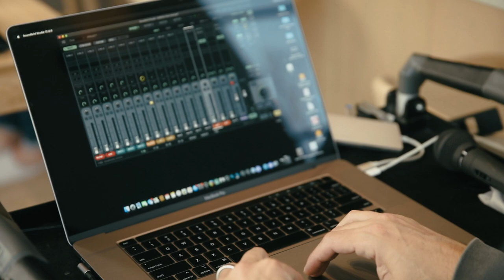MŌRIAH - Behind the Scenes of Feliz Navidad ft. Joel Smallbone (LIVE from Good Morning America)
Official BTS Video for "Feliz Navidad feat. Joel Smallbone" by MŌRIAH. Recorded LIVE from Good Morning America in New York.

Wardrobe courtesy of  @Missguided ,   @Lee Jeans   &  @ANINE BING